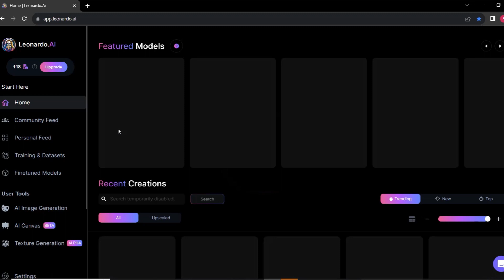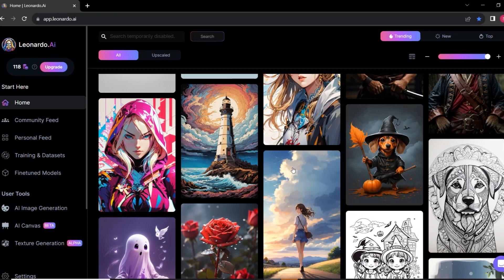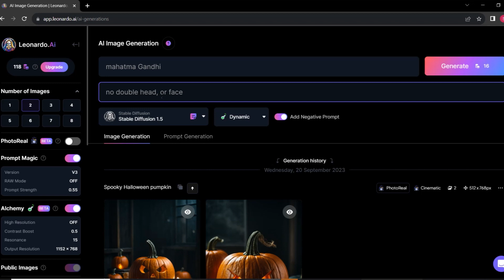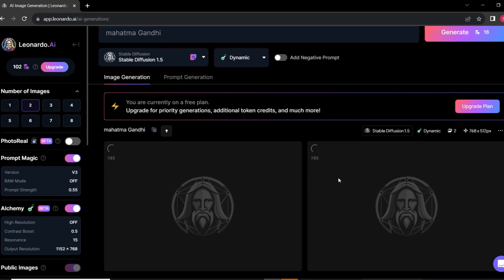Creating Stunning AI Images for Beginners ( Using Leonardo.ai )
graphicdesign,
design,
art,
graphicdesigner,
illustration,
branding,
logo,
designer,
graphic,
digitalart,
photoshop,
,artwork,
illustrator,
creative,
artist,
logodesigner,
graphics,
typography,
marketing,
photography,
drawing,
logodesign,
dise,
webdesign,
designinspiration,
brand,
adobe,
logodesigns,
d,
digitalmarketing,